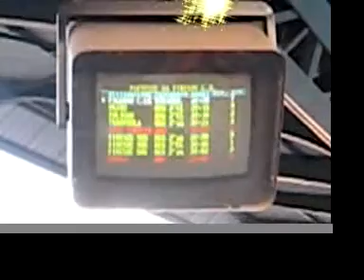Rita express - Tappa Firenze Campo di Marte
Tappa fiorentina del treno speciale che trasportò tutti i giovani siciliani sparsi per l'Italia nella loro regione, per poter votare alle elezioni di maggio 2006... in cui il viscido presidente Cuffaro (indagato per mafia) veniva sfidato Rita Borsellino - l'esito lo conoscete già! =(